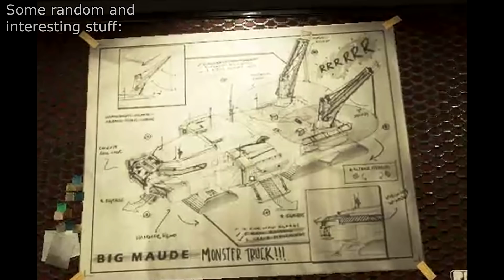ALL NEW RAMPART INTERACTIONS IN BIG MAUDE / Apex Legends Evolution event